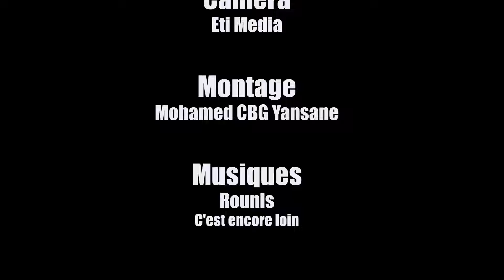BANDJOU KOUNAGBO 13 VERSION MALINKE